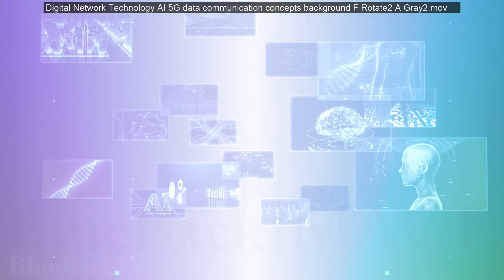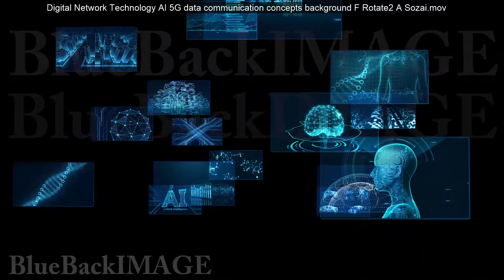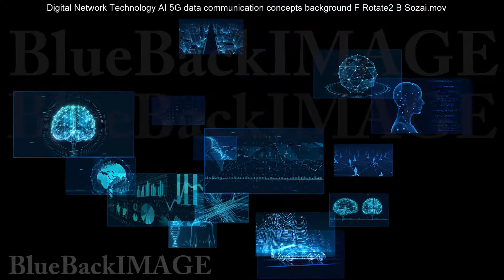Digital Network Technology AI 5G data communication concepts background F Rotate2 C Color merged